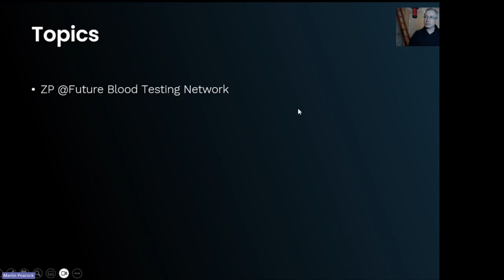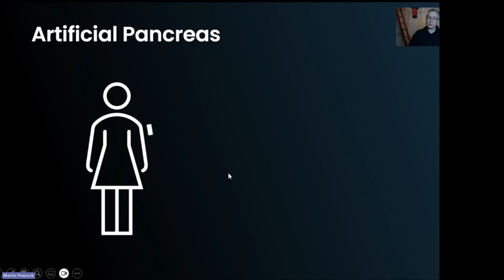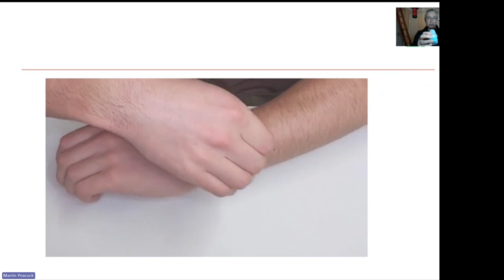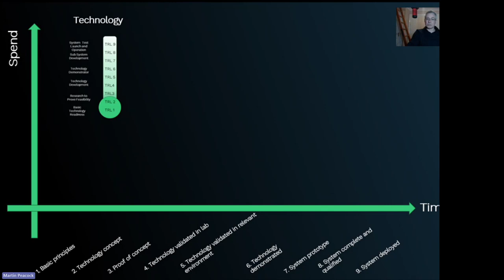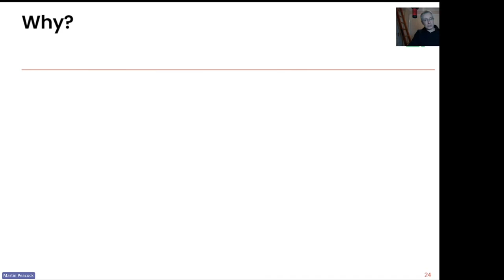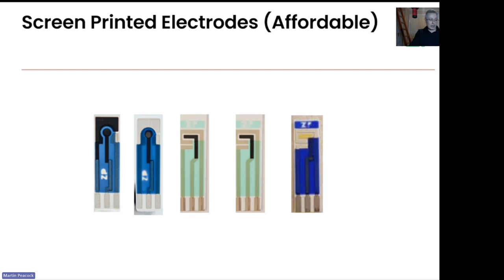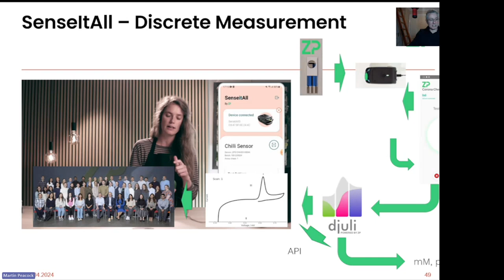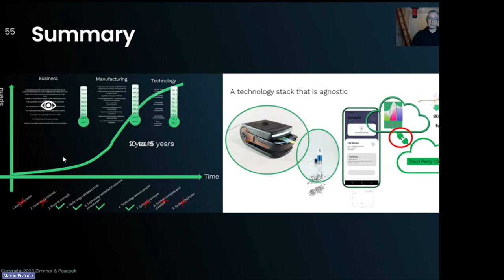Rapid Blood Tests: The Two-Year Manifesto. Dr Martin Peacock (Zimmer and Peacock Ltd).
This video is the second talk from our Future Blood Testing: Webinar 2024 series.

Bio: Dr Martin Peacock is an industrial bioelectrochemist with over twenty years of biosensor experience, having had industrial roles from Abbott Diabetes to GSK, and solving technical challenges from continuous glucose monitoring to RNA analysis. He is a Director at Zimmer and Peacock Ltd, a company that sees sensors as a critical part of various social and commercial revolutions, such as the Internet of Things (IoT), Sensor Web, and the Invitro Diagnostics Market (IVD). With over eight years of experience in this role, he lead a team of talented scientists and engineers who partner with academia and industry to develop and manufacture innovative sensors and medical diagnostics.

Abstract: Zimmer and Peacock has worked on the development and manufacture of a platform intended to translate academic blood testing assays from the lab into the clinical setting, and onto the market. At ZP, for research to be impactful and sustainable, it does need to be presented in a form factor so that it can be easily used by clinicians and patients. In this webinar and live streaming demo, ZP will show how a scientific paper can easily become a clinical product. The policy at ZP is to translate science into regulatory approved products in 2 years or less.

Further details on the full webinar series can be found

This video is an output from the Future Blood Testing Network which is funded by EPSRC under Grant Number EP/W000652/1